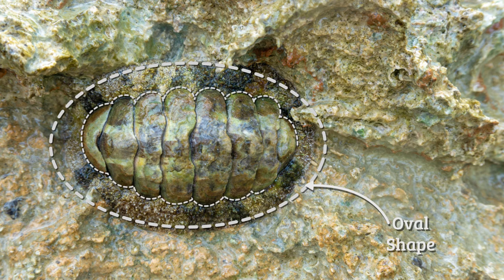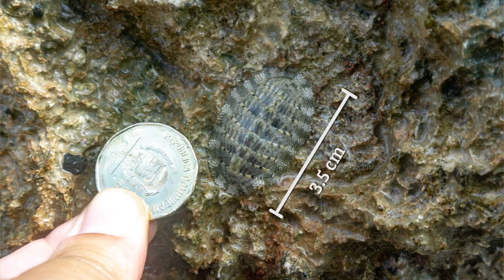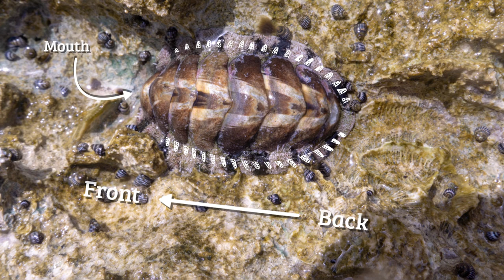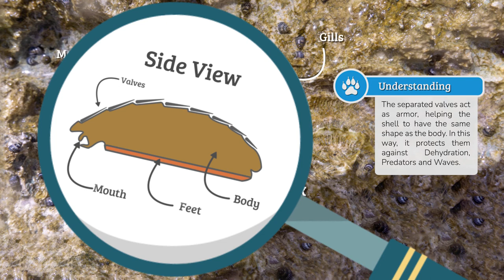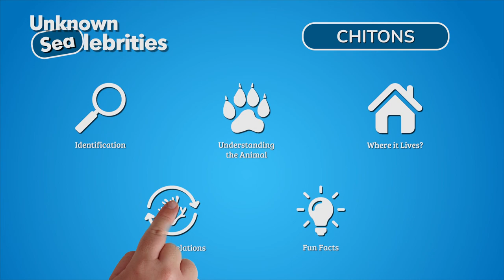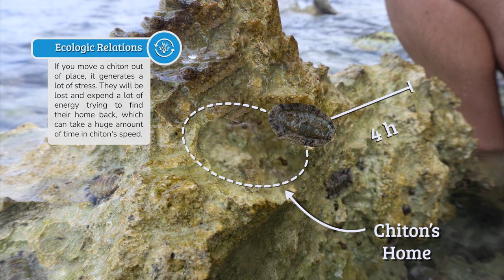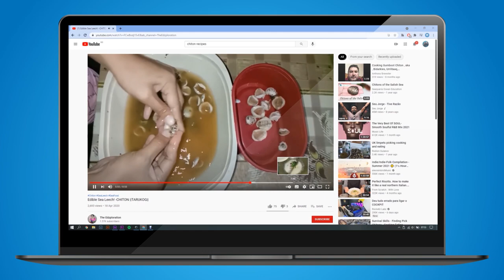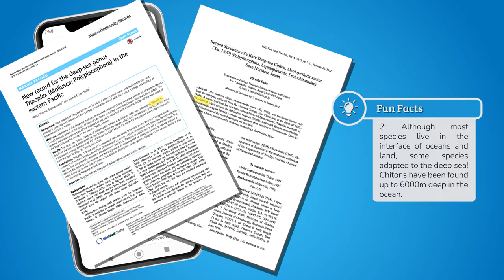Chitons | Unknown Sealebrities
Have you seen a Polyplacophora before?? A poly-whaat? Chitons are really beautiful mollusks that anyone can spot between land and sea. They may look like a rock but they are a living animal! Watch the video to learn where to find them and how they look like!

0:00 Intro
0:36 Identification
3:29 Understanding the Animal
4:28 Where it Lives
5:56 Ecological Relations
7:24 Fun Facts

The Unknown Sealebrities Series: In the ocean many animals are really famous and a lot of people travel, dive, fly drones to see them and buy t-shirts with their pictures. This series came to spread some light over the not-so-famous (yet) marine animals. I bet everyone will love this unknown creatures and will look for them the next time visiting a beach or during the next dive.

If you want to see some more underwater photos and videos, check our Instagram